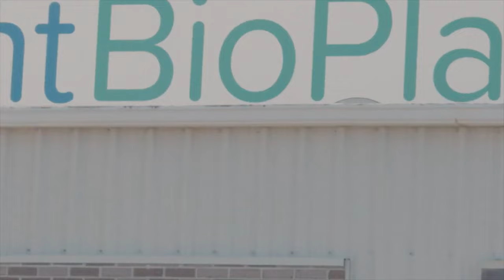Assembly edit week one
NANTBIO RENEWABLES
00:00 15 Second Spot
00:15 60 Second Spot
01:16 30 Second Spot